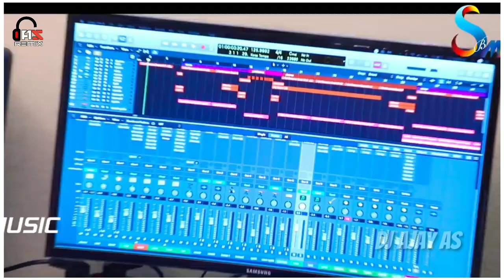Thara Sagai Dasarathi Dj Song - Dj Ajay As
➡️L I K E / S H E R / S U B S C R I B E.
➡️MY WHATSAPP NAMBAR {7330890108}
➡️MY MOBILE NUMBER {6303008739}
➡️LIKE_SHER_AND_SUBSCRIBE_MY YOUTUBE_ CHANNEL.
➡️🎧USE HEADPHONES GOOD QUALITY IN THE MUSIC 🎧
➡️ MIX MASTER:- DJ AJAY AS
➡️ SOFTWARE:- FL STUDIO
FOR SALE OR PROFIT MAKING.
Tha Original Copyright(s ) Is (are) Solely Owned By Tha Music Company(s) / Original Artist(s )Record Label(s)

🔥🔥 Tags 🔥🔥